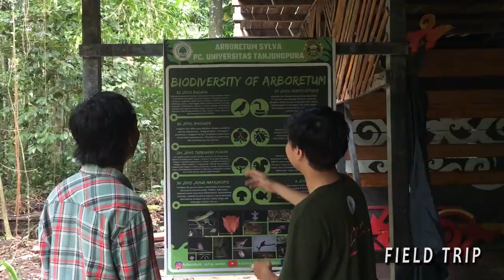TRAILER SOFT LAUNCHING VISIT ARBORETUM SYLVA UNTAN 2022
Video Trailer Soft Launching Visit Arboretum Sylva Untan
Pontianak, 21 November 2022